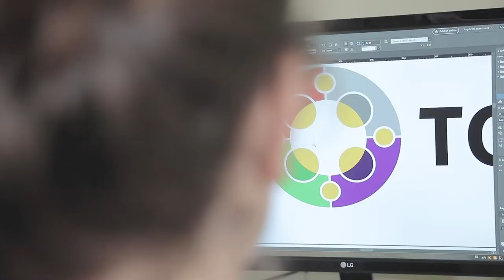Compacto Entre Todos - Edición 505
Este sábado 6 de noviembre sale la nueva edición del quincenario de la Arquidiócesis de Montevideo. ¿Querés saber antes que nadie cuáles son las notas más destacadas? ¡No te pierdas CompactoEntreTodos!